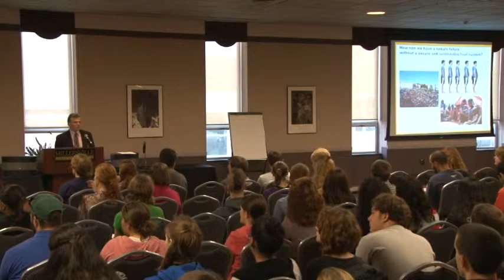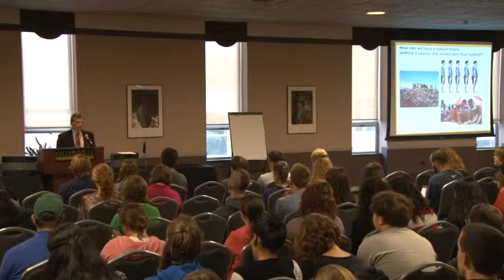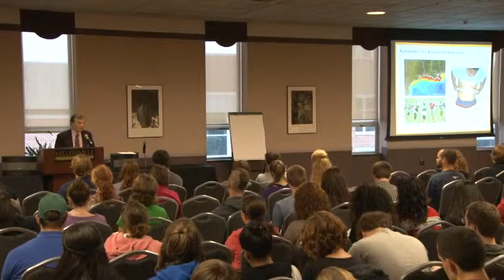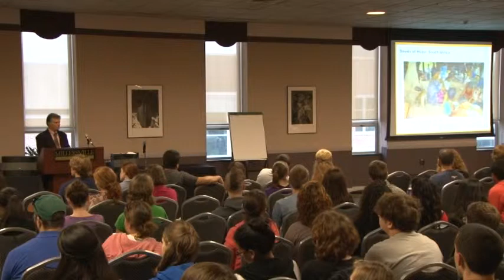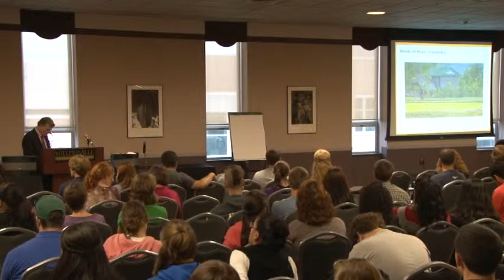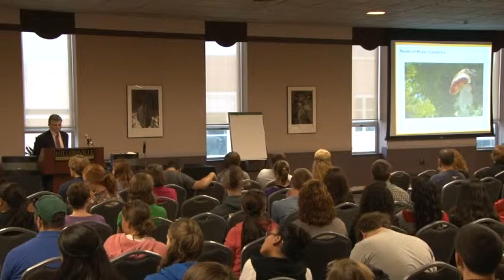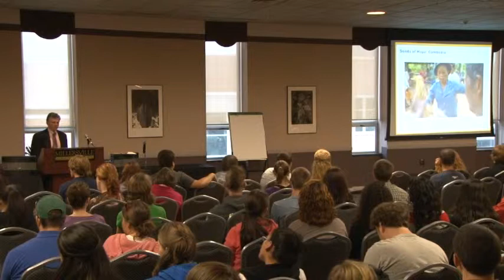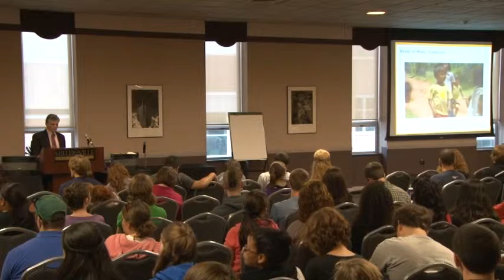Dr. Oran Hesterman - Millersville University's International Policy Conference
Dr. Hesterman, CEO of the Fair Food Network, presented on, "Food Security and Sustainability."